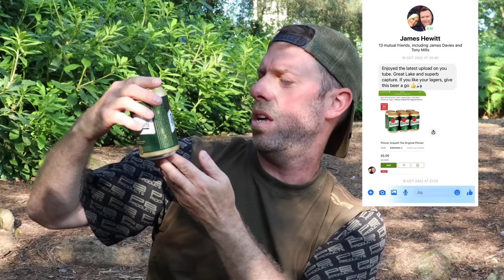**SUMMER CARP FISHING** 24hrs on the Estate lake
With the carp resting up after the spawning period I decided to get back on the smaller lake and give them plenty of time to recover.